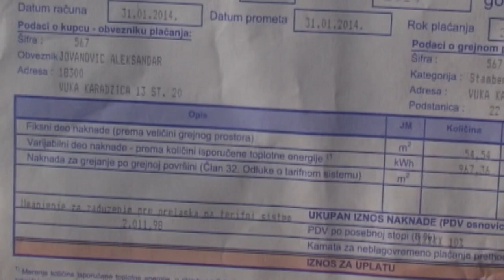TOPLANA NEMA PROBLEMA U SNABDEVANJU GASOM 15032022